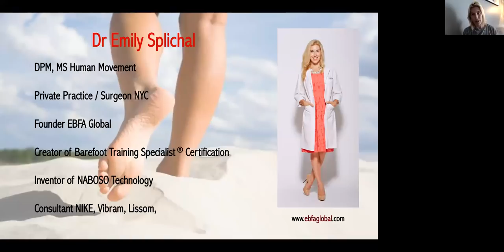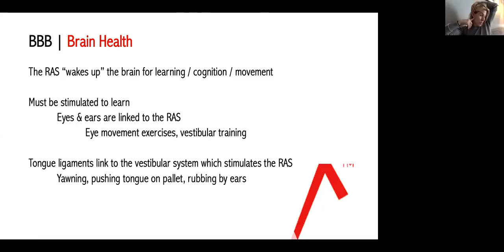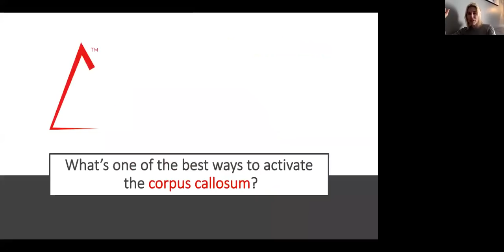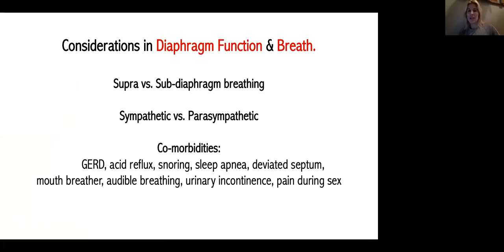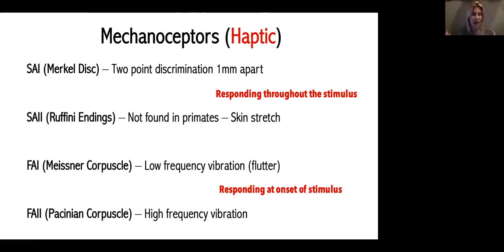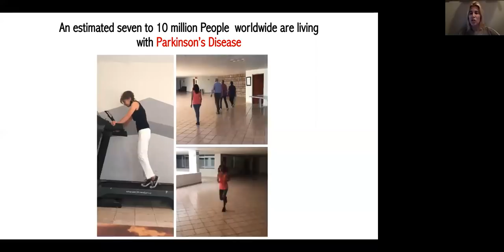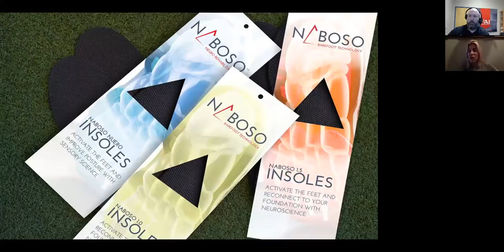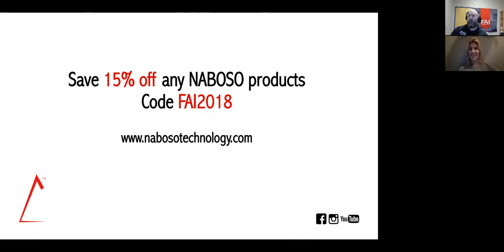Brain. Breath. Barefoot. Applications in Fall Reduction Programming with Dr Emily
We build the connection of Brain. Breath. Barefoot. through the belief that life is sensory and that there is an evolutionary tie between brain function, how we breathe and sensory stimulation - all of which are integral to human movement.

Join Functional Podiatrist and Human Movement Specialist Dr Emily Splichal as she explores how she integrates the autonomic nervous system, homeostasis theory and homunculus stimulation into the future of fall reduction programming.